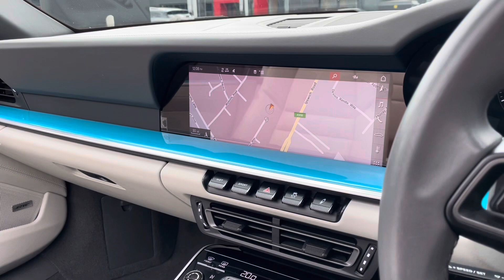EO20RLU 911 Carrera S Cabriolet